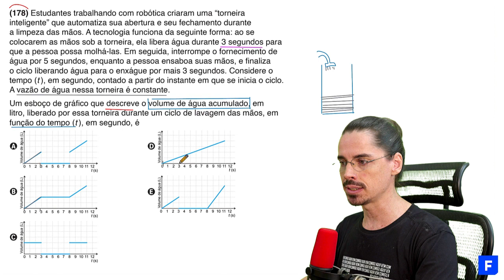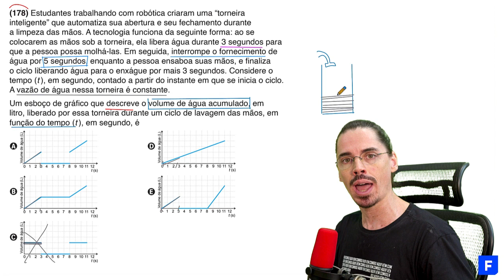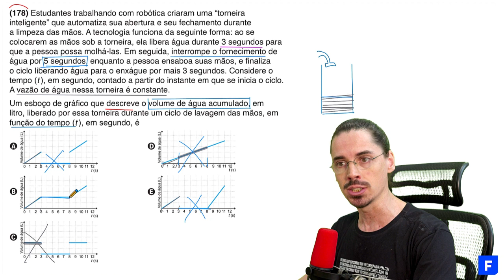🔵 Questão do gráfico da torneira: ENEM 2023 Matemática (Simplificada) - Interpretação de Gráficos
PROVA DE MATEMÁTICA ENEM 2023 - Questão Resolvida Cadernos: Azul 178 | Rosa 147 | Amarelo 167 | Cinza 163

➤ Estudantes trabalhando com robótica criaram uma “torneira inteligente” que automatiza sua abertura e seu fechamento durante a limpeza das mãos. A tecnologia funciona da seguinte forma: ao se colocarem as mãos sob a torneira, ela libera água durante 3 segundos para que a pessoa possa molhá-las. Em seguida, interrompe o fornecimento de água por 5 segundos, enquanto a pessoa ensaboa suas mãos, e finaliza o ciclo liberando água para o enxágue por mais 3 segundos. Considere o tempo (t), em segundo, contado a partir do instante em que se inicia o ciclo. A vazão de água nessa torneira é constante.

Um esboço de gráfico que descreve o volume de água acumulado, em litro, liberado por essa torneira durante um ciclo de lavagem das mãos, em função do tempo (t), em segundo, é

🚀 ChegaDeQuase! Matemática, Ciências da Natureza, Ciências Humanas, Linguagens e Redação.